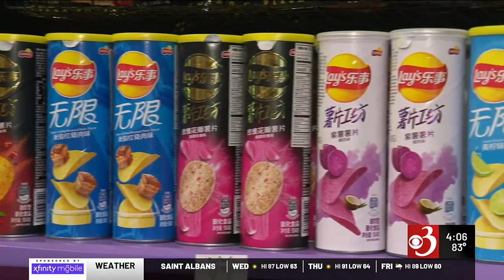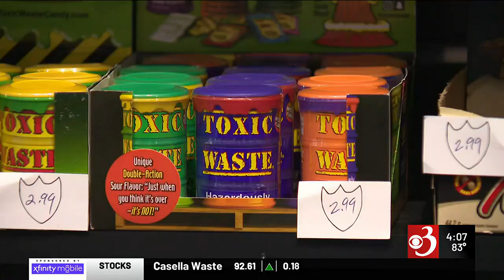Church St. snack store offers smorgasbord of international flavors